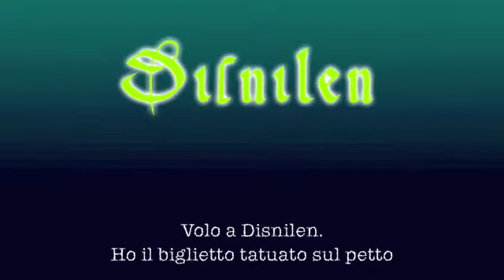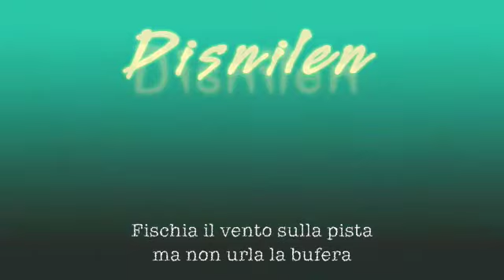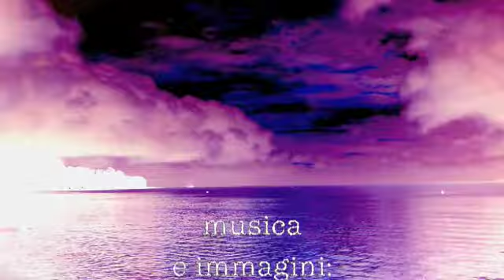Pentakular: Disnilen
"Disnilen" è un brano scritto e registrato negli anni '90. ...il viaggio, il sogno, la speranza, l'illusione, metaforicamente espressi con piglio ironico. (Dep. SIAE).